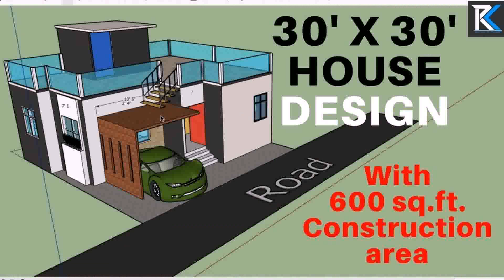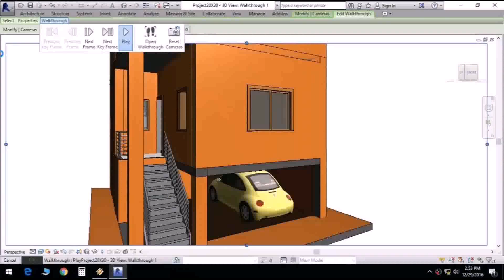600 Sq Ft House Plan